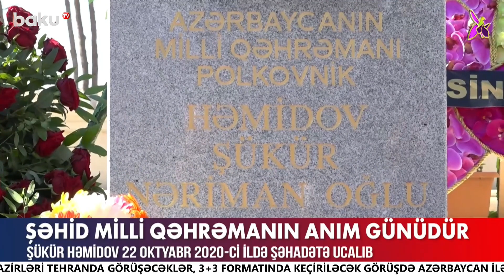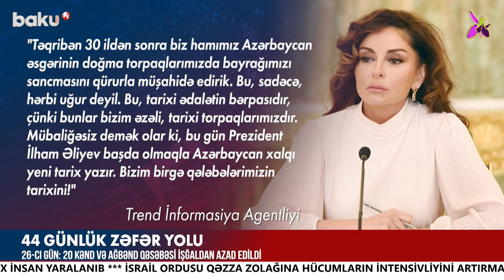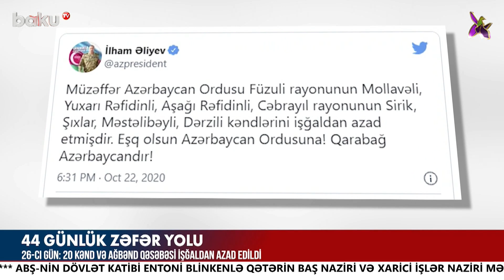Qərbi Azərbaycan İcmasından Fransaya qarşı sərt cavab